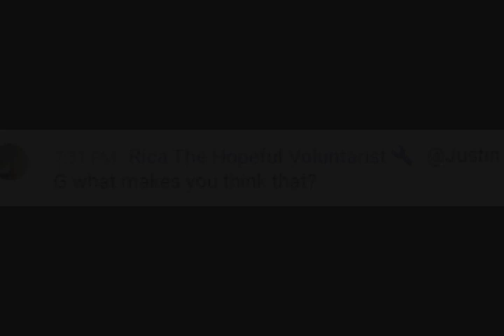Cops Kill Hostages And What's Next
The indescriminate killing of innocents is being downplayed by main stream media. This is my very quick dealing with someone who thinks times "were a better."